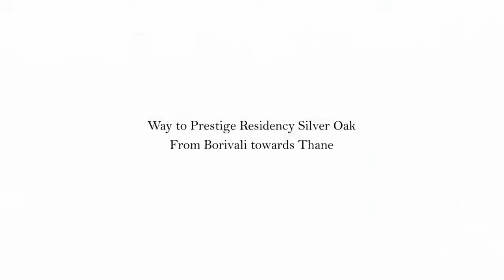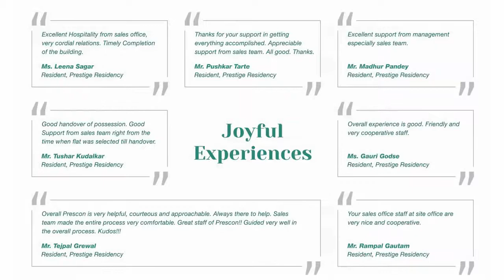SILVER OAK Luxurious Residential Project